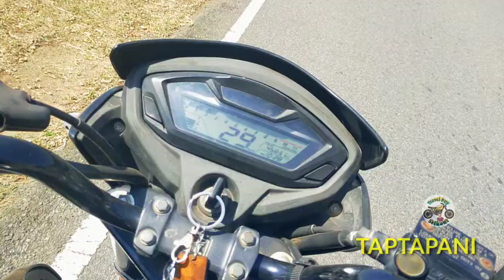ତପ୍ତପାଣି ଘାଟି ll Taptapani ghati ll Odisha view point